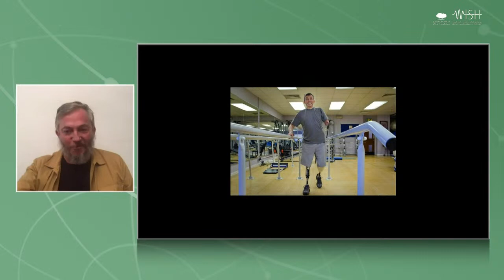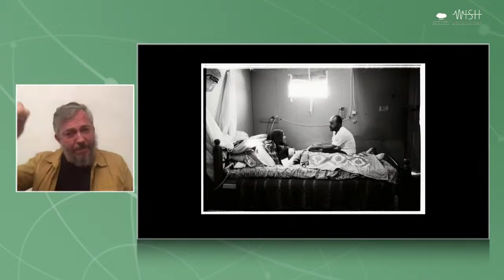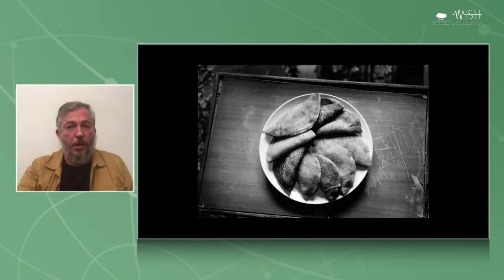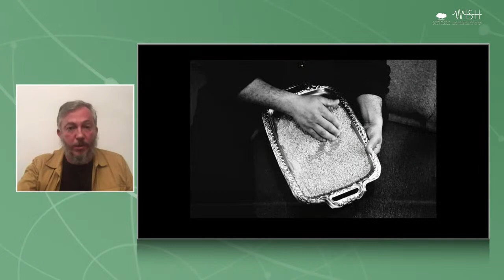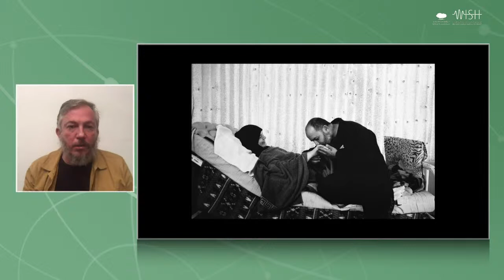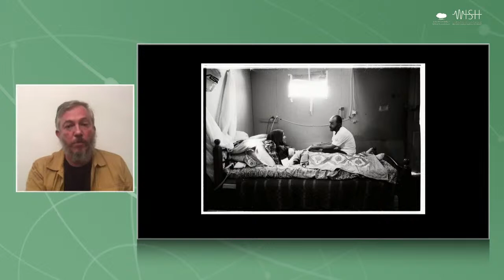ECSpeakerSeries: Reframing Our View of Disability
Join award-winning photographer and humanitarian, Giles Duley, as he discusses how people with disabilities are viewed in society and why the status quo still hasn’t changed when it comes to including this community in decision-making processes.

The event, in collaboration with the World Innovation Summit for Health (WISH), is titled ‘Reframing Our View of Disability’ and will be moderated by Michael Jabri-Pickett, Editor-in-Chief at Qatar Foundation.